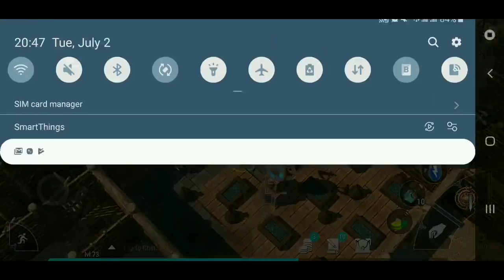FrostBorn We Was Finally Attacked And Deleted our Items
frostborn a great game, but we suffered a major blow the stuff we raided off other players have bee stolen, wish i recorded it, it is on my livestream to twicth so you guys can watch us get robbed if yoi follow which will allow you to watch a backdated

anyways we are licking our wombs
we maybe taking new members since Clong and blue and even thunder maybe quiting if so will only be taking nice players as frostbron peacekeepees will be born.

Link to the moment of Defeat
think you must follow on Twicth to see it

have a frost-tastic day

Want to get Involed ? Sol Lunar or Eclispe

Want

Wanna Be Critical Fan of Tryinit Plug into
KOTI FB

NO MATTER HOW HARD IT IS NEVER FORGET TO.